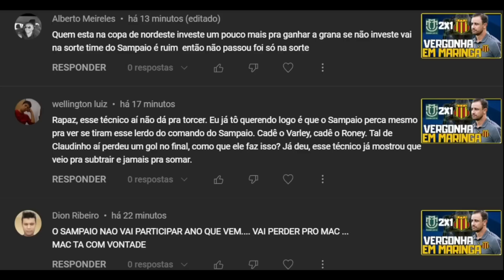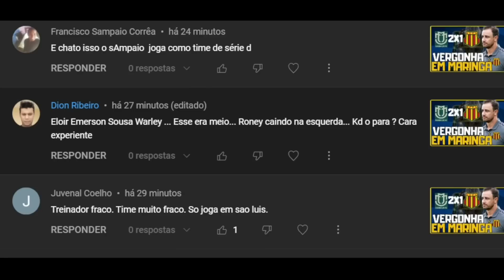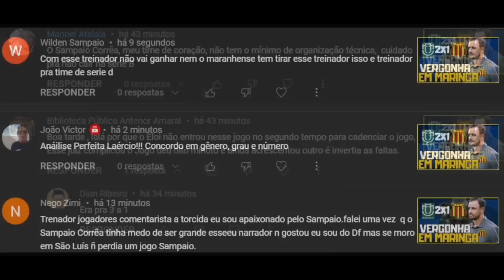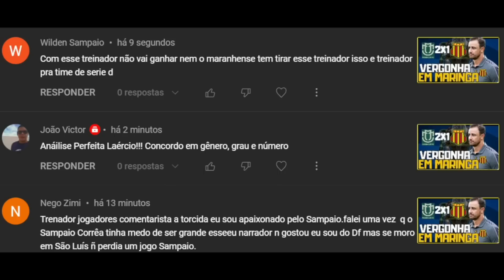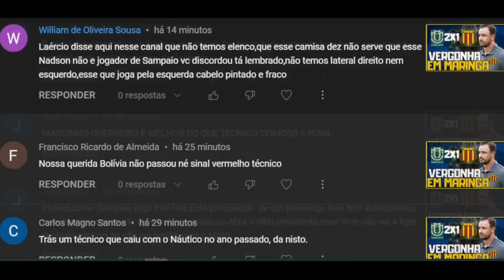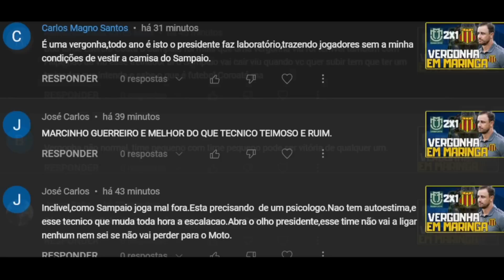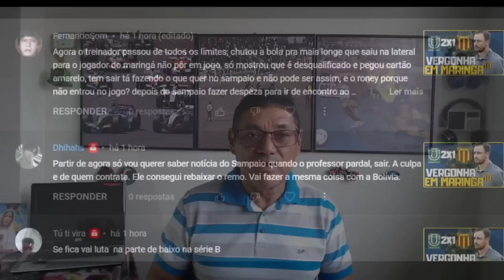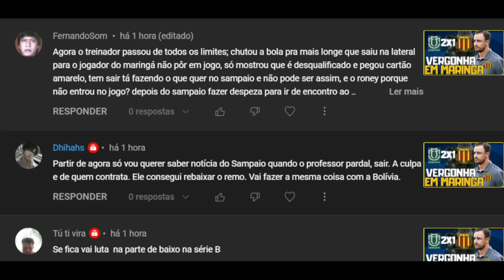ELIMINAÇÃO NA COPA DO BRASIL AFETARÁ O RESTANTE DA TEMPORADA DO SAMPAIO CORRÊA EM SEU CENTENÁRIO